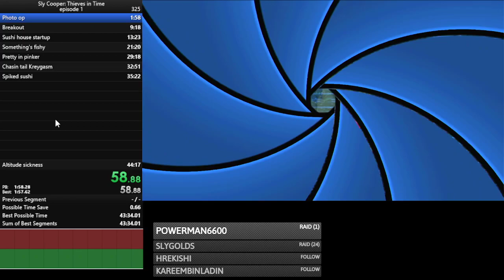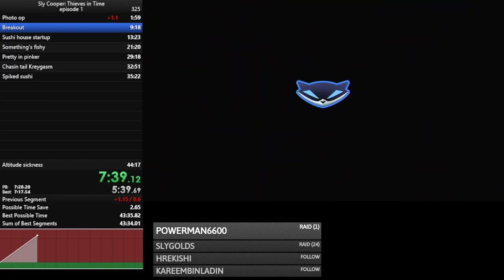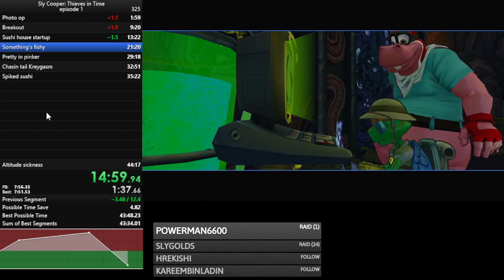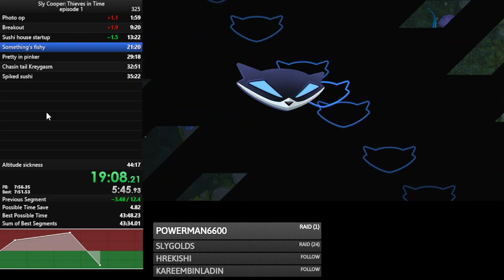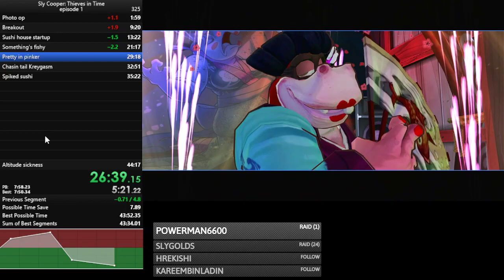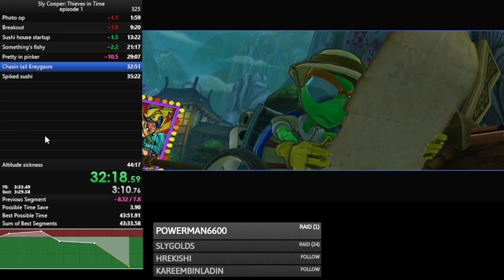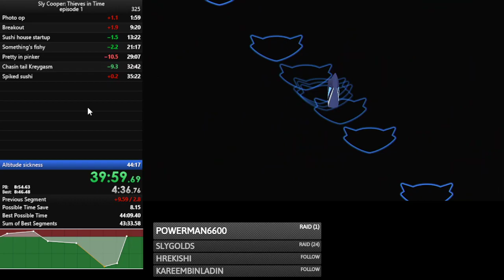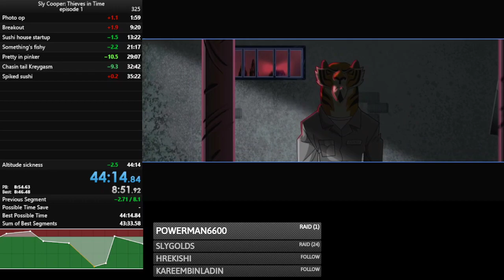Sly 4 episode 1 in 44:14